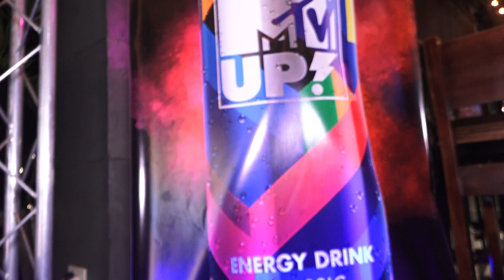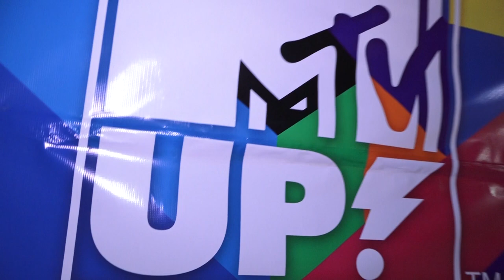MTVUP la nueva bebida energizante que llega a Honduras